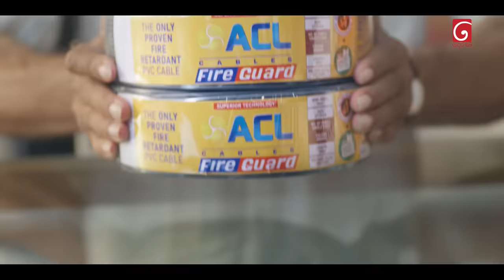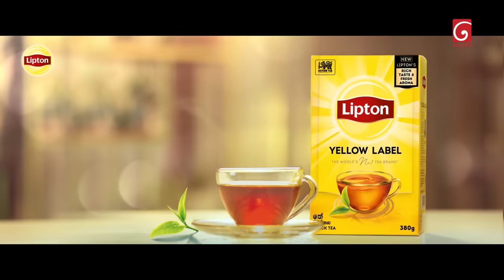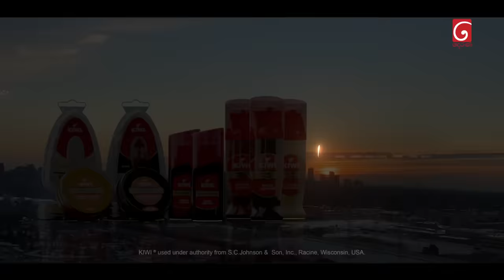Deweni Inima (දෙවෙනි ඉනිම) | Season 02 | Episode 130 | 05th April 2024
Producer : Chamika Mendis